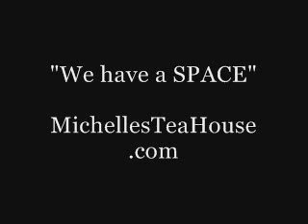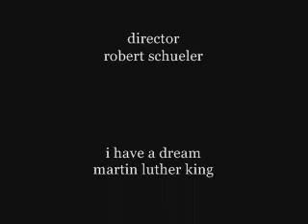Michelle's Tea House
The pre-game meeting of the White House Dream Team .US, USAservice.org a project of the heart. MichellesTeaHouse.com